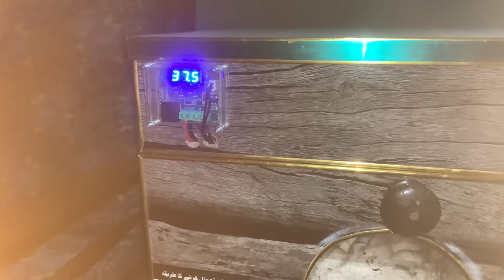history of aseel#aseellovers